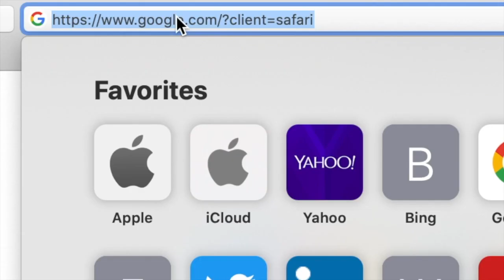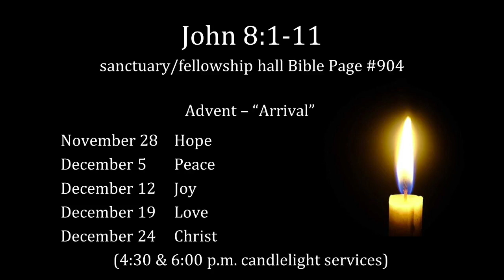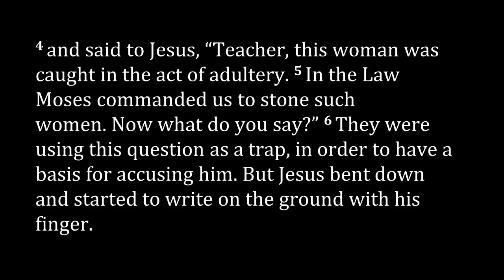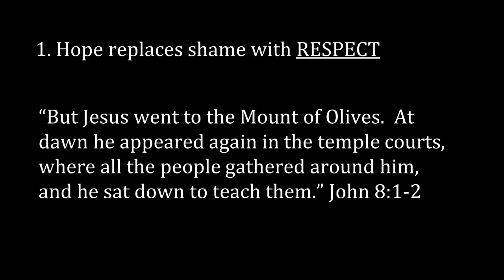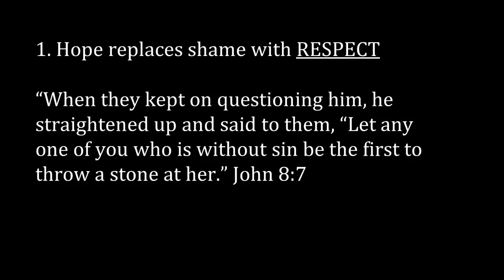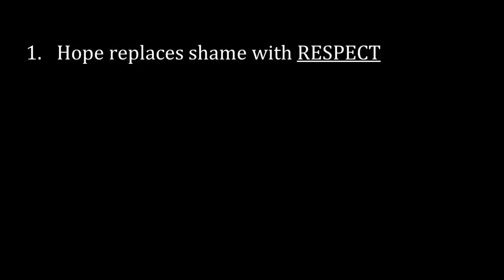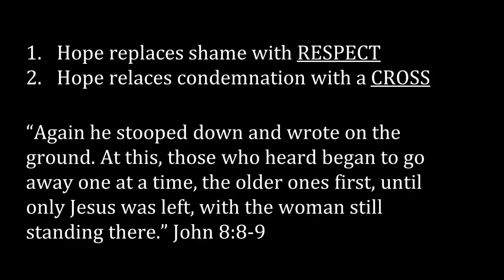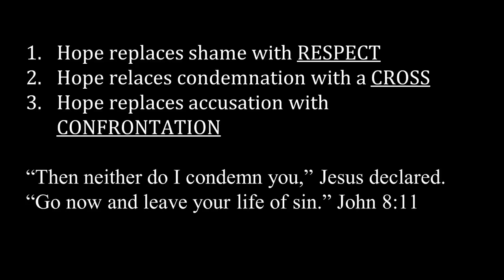The Advent of Hope (11/28/21)